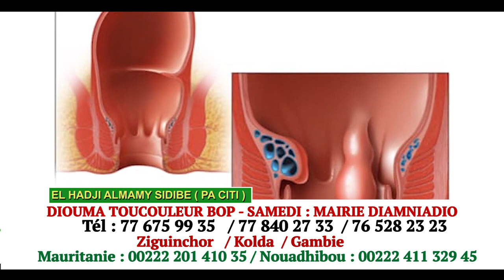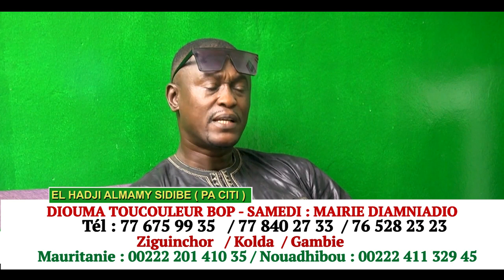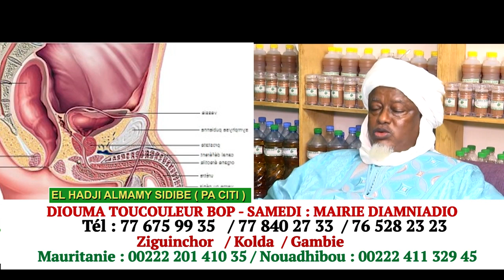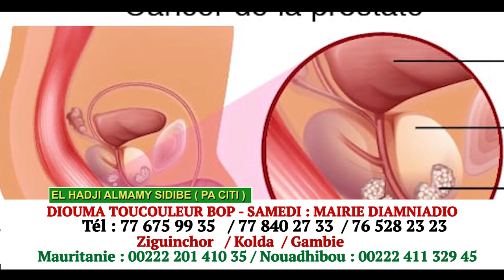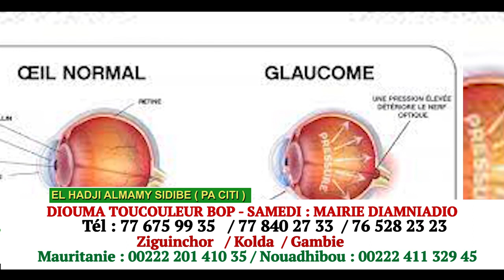EL HADJI ALMAMY SIDIBE BOP